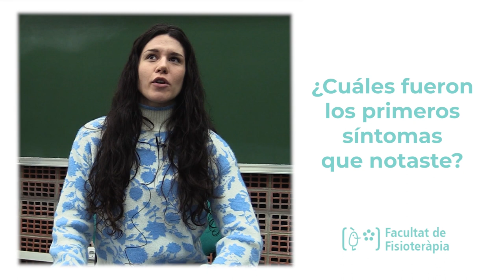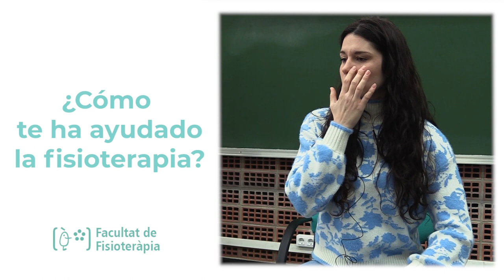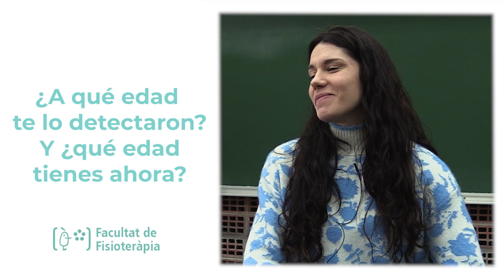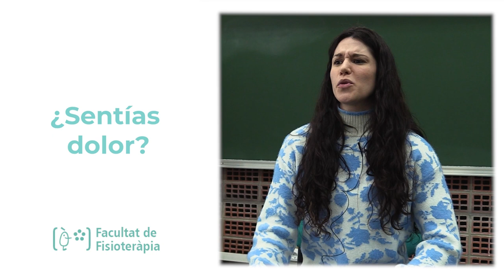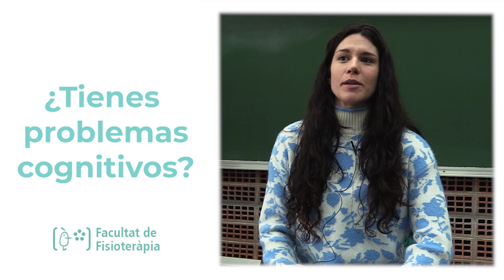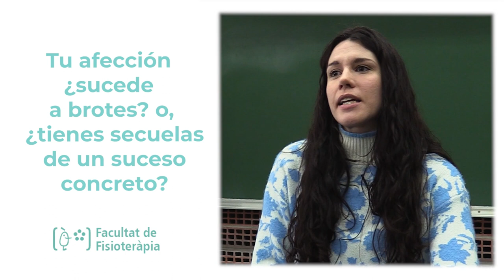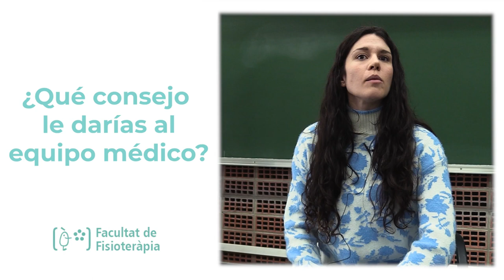Entrevista clínica en el aula: Enfermedad Cerebrovascular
Autores: Anna Arnal Gómez, Irene Borja De Fuentes, Sara Cortés Amador, Francisco Martínez Arnau, Constanza San Martín Valenzuela, Alfredo Domínguez Artal y Josefa Gómez Moya.

Entrevista clínica en el aula, realizada por estudiantado del Grado de Fisioterapia (Universitat de València) a una persona que ha padecido una Enfermedad Cerebrovascular.